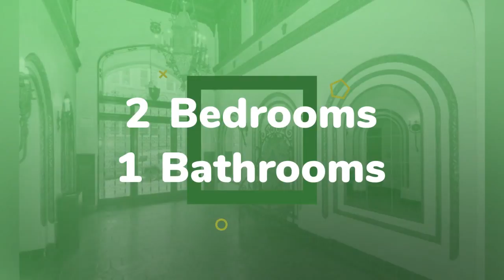Apartment to rent in San Francisco, $4,495 / monthly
2 Bedrooms
1 Bathrooms